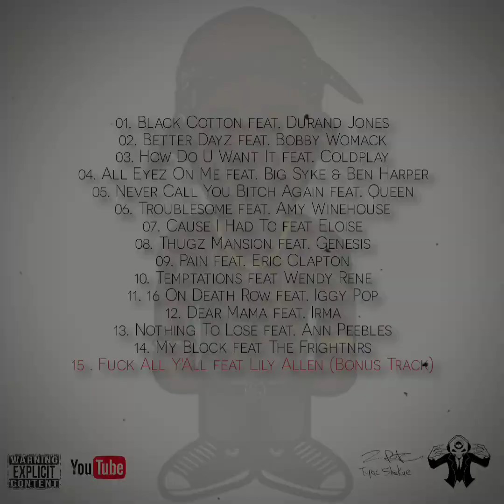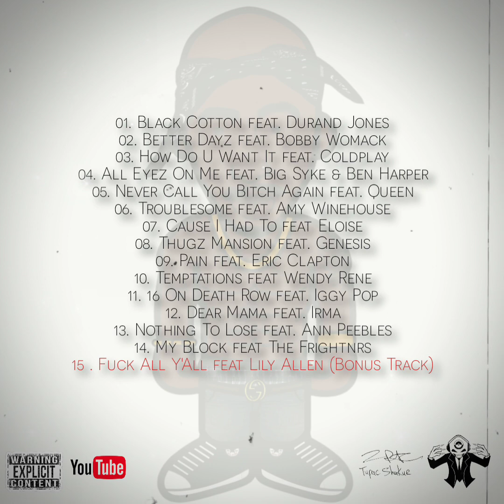2 Pac & Lily Allen - Fu**k All Y'All feat. Dj Bill (Bonus Track)